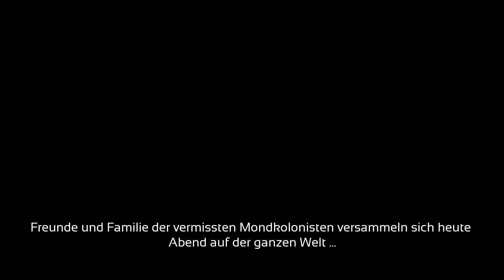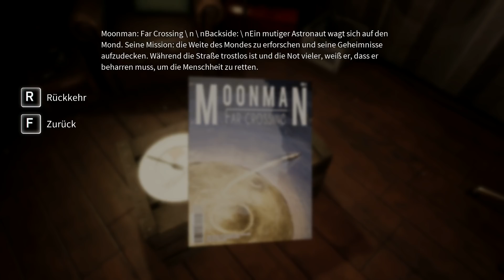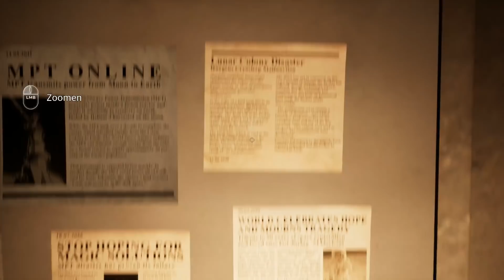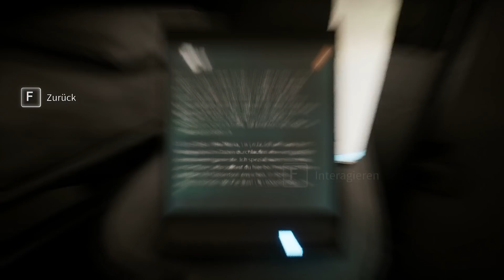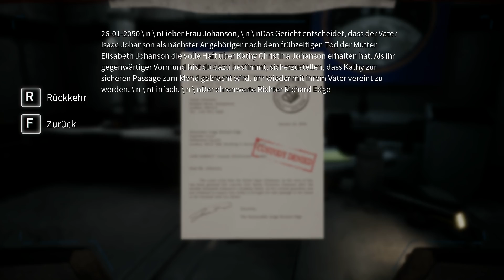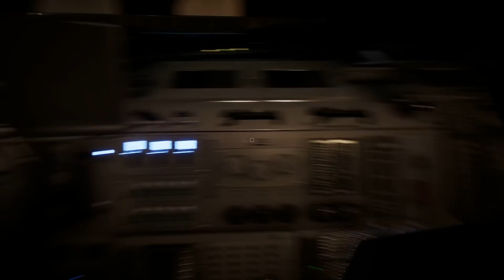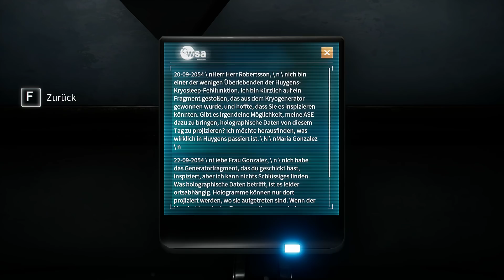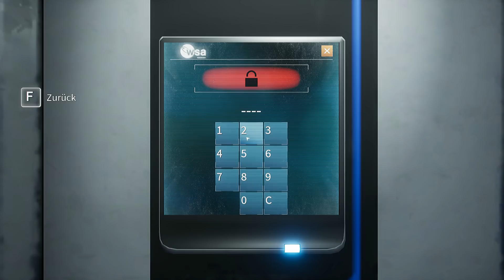Let’s Play Deliver Us The Moon: Fortuna | deutsch #1 Ich bin der lustige Astronaut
Wir verlassen fluchtartig die Erde und fliegen in unserer Rakete Richtung Mond in Deliver us the Moon: Fortuna.
Deliver Us The Moon: Fortuna
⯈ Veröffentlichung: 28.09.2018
⯈ Plattform: Microsoft Windows, Microsoft Windows, Microsoft Windows, Microsoft Windows, Microsoft Windows
⯈ Engine: Unreal Engine
⯈ Genre: Action, Abenteuer, Indie
⯈ Thematik: Mondbasen-Erkundungsspiel, Raumfahrt, Survival
⯈ Spielmodi: Einzelspieler
⯈ Bedienung: Tastatur und Maus
⯈ Systemminima: Betriebssystem: Windows 7/8/10 64-bit
Prozessor: Dual Core Processor, 2.5 GHz
Arbeitsspeicher: 4 GB RAM
Grafik: Nvidia GeForce GTX 750 2GB vRAM
DirectX: Version 11
Speicherplatz: 10 GB verfügbarer Speicherplatz
⯈ Medien: Download
⯈ Sprache: Deutsch, Englisch
⚠ Altersfreigabe: USK 12 PEGI 12 ⚠